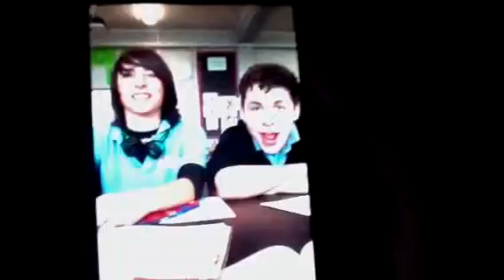The perfect moment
Perfectly timed